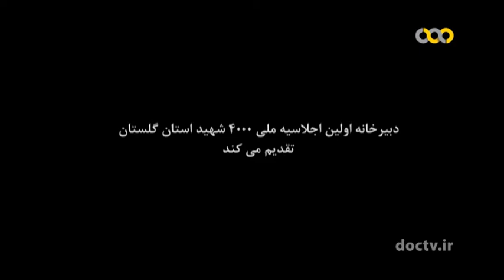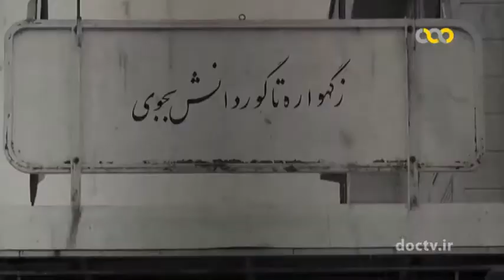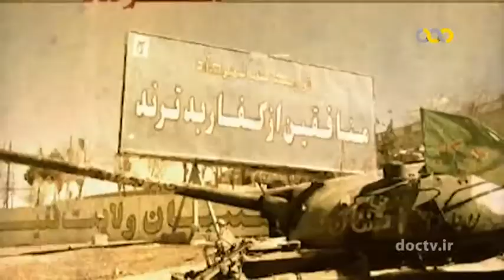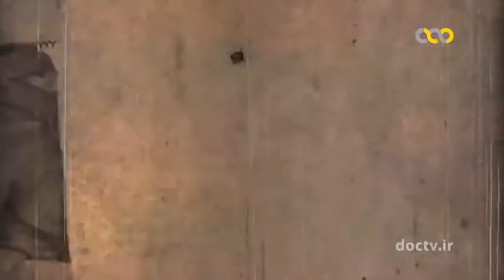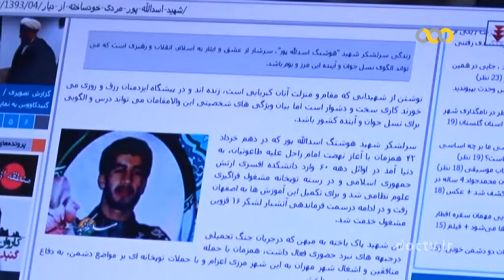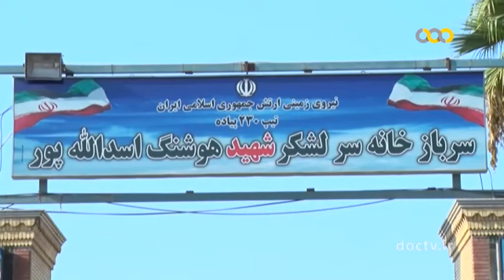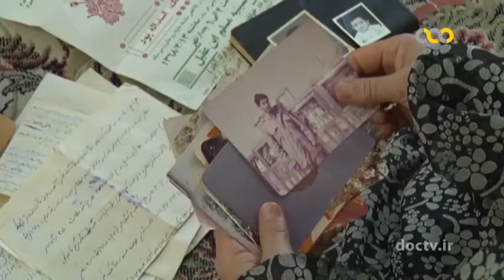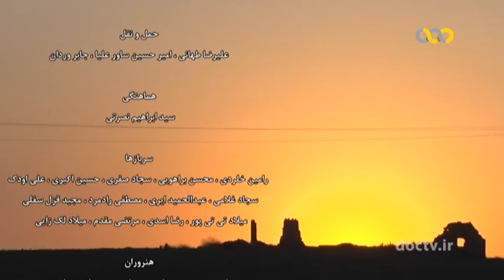مستند اباصالح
همسر شهید